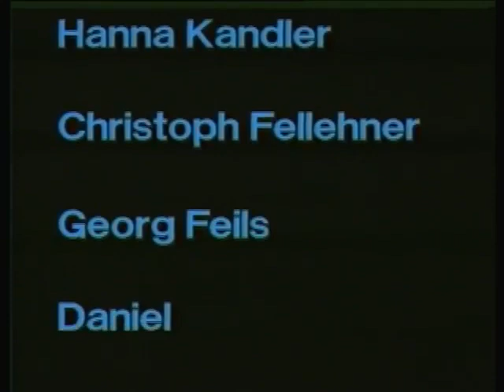Il topolino poliziotto ( Die mause poliziei ) film trash dingo Pictures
Con doppiaggio di Milano